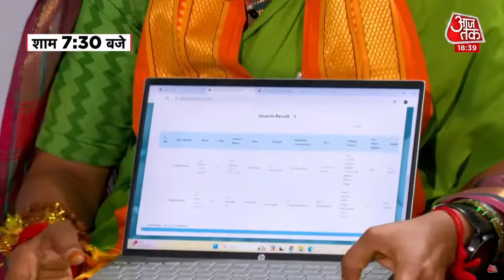Halla Bol LIVE: अबकी बार, भ्रष्टाचार पर आखिरी वार! | Misa Bharti | PM Modi | Anjana Om Kashyap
एक तरफ प्रधानमंत्री मोदी भ्रष्टाचार को लेकर लगातार विपक्ष को घेर रहे हैं, पीएम मोदी वादा कर रहे हैं कि बीजेपी फिर से सत्ता में आई तो एक्शन और तेज होगा, दूसरी ओर विपक्ष कह रहा है कि अगर इंडिया गठबंधन की सरकार बनी तो बीजेपी के नेता जेल जाएंगे, RJD की लोकसभा उम्मीदवार और लालू की बेटी मीसा भारती ने तो यहां तक कह दिया कि सरकार बनी तो पीएम मोदी जेल जाएंगे, चुनाव के वक्त अपने अपने वादे और दावे हैं तो अपने अपने मुद्दे भी हैं, बीजेपी के पास भ्रष्टाचार के साथ साथ राम मंदिर, धारा 370 और आतंकवाद के सफाए के मुद्दे से वार कर रही हैं तो कांग्रेस समेत दूसरी विपक्षी पार्टियां महंगाई और बेरोजगारी जैसे मुद्दों से पलटवार कर रही हैं